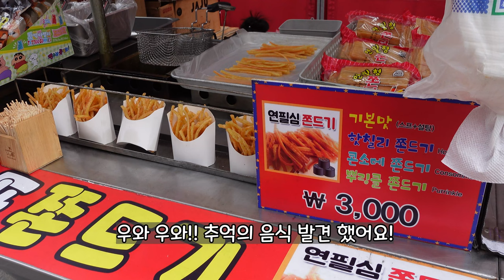야경 최고 부산에서 솔로 캠핑｜부산 별미｜독특한 매력의 캠핑장｜귀여운 우리 외할머니♥｜근데 여름 언제 끝나요?;;;｜캠핑 vlog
낯선 풍경이 주는 설렘
여행하듯 다녀온 부산 캠핑
외할머니도 만나뵙고 넘 즐거웠어요 ♥

📍시아캠핑 채널 구독자님을 위한 전 제품 20% 할인 이벤트📍

STEP 4. 회원 가입 완료 후 하단의 ‘제품구매 하기’ 버튼을 누르고 20% 할인 가격에 구매

*구매 혜택
① 30만원 이상 구매 시, 구전녹용 복세편살30포(13만4천원)무료 증정
② 50만원 이상 구매 시, 구전녹용 진 1병(30만원) 무료 증정

*구매 방법2*
온라인 결제가 힘드신 분은 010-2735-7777(구전녹용 판매 전용 번호)로 문자 주문

      구독자 여러분 덕분입니다. 항상 감사합니다🙏

｜캠핑 장비 목록｜

텐트 : 백컨트리 제너두 2p

침낭 : 베이스침낭 웜이스트 580 스트레치

(전 알리에서 사기 당해서 짝퉁 쓰고 있어요ㅜㅜ)

보드테이블 : 아웃스페이스

*위 쿠팡 링크로 구매시 저에게 소정의 수수료가 지급됩니다
*최저가가 아닐 수 있으니 검색해 보신 후 구매하세요

위의 링크로 구독하시면 2개월 추가 무료 혜택을 받으실 수 있습니다